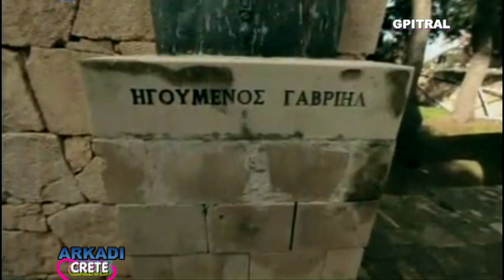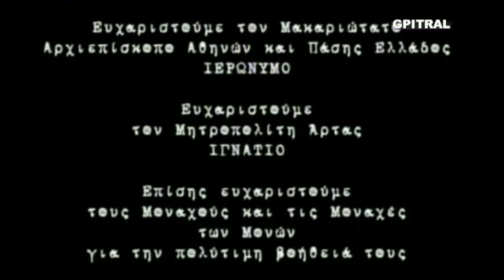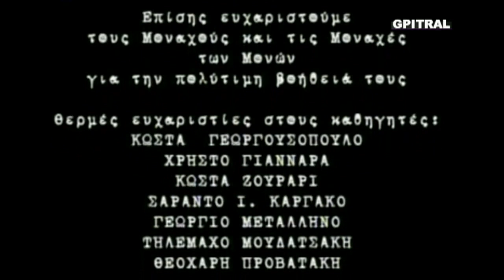Αρκάδι Arkadi 5 Αφιέρωμα Ολοκαύτωμα Ρέθυμνο Crete Guide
... Επίσης τα καλύτερα Αγγλικά και Αμερικανικά διαχρονικά μουσικά βίντεο όπως τα υποτιτλίσαμε για σας που σας αρέσει το e-Learning English...